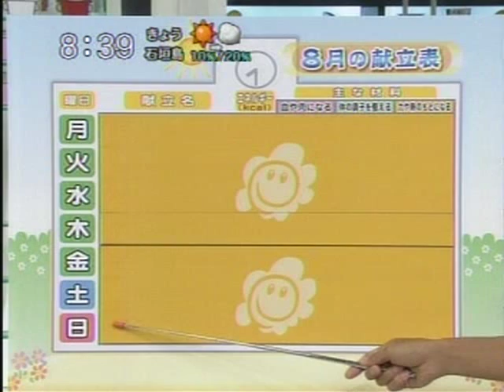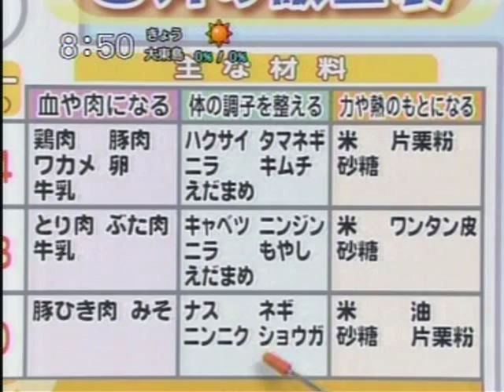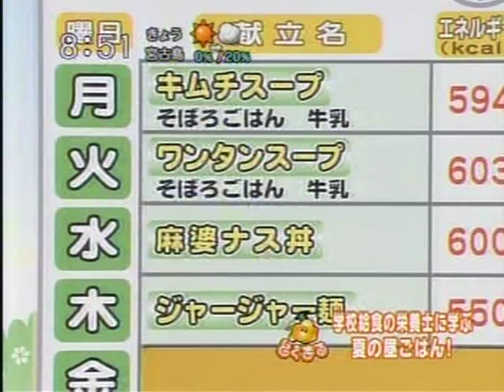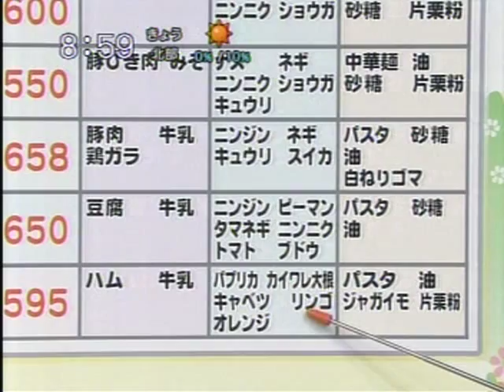Momoko Kikuchi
Good Job